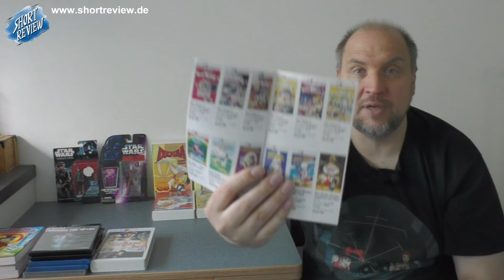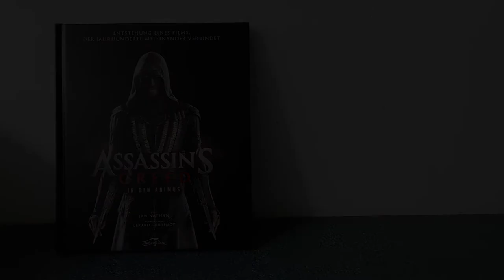Flohmarkt PICK UP's Juli zum Dritten 2022 (Movie, Games, Toys, Comic, Buch) - (SHORTREVIEW Re-View)